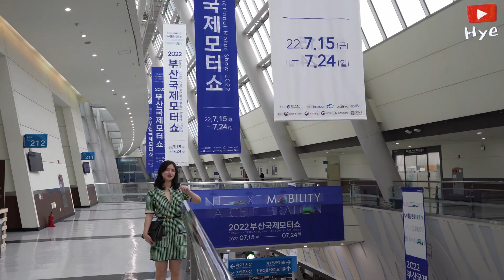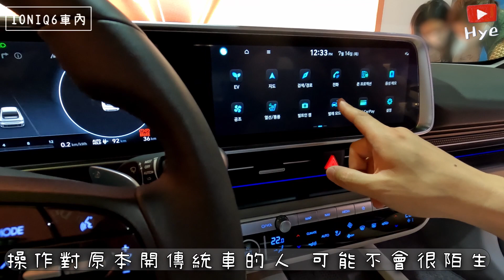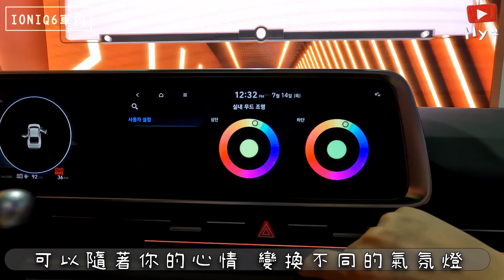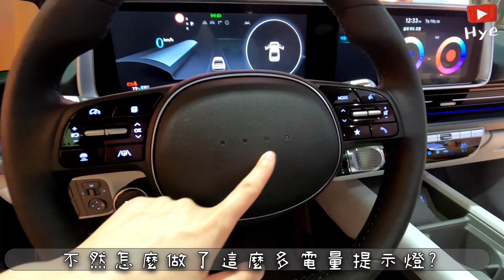【現代 IONIQ6 重點開箱】實車內裝 全台搶先看! ｜比IONIQ5更升級? 續航里程可達610KM ｜Hye這是惠～Life in Korea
哈囉 大家好
我是住在韓國的惠
這集將會首度開箱IONIQ6 外觀內裝!
並會提到與IONIQ5不同的地方
你們喜歡新車的內飾嗎?
歡迎留言討論

00:14 IONIQ6外觀
00:57 IONIQ6車內設計
01:40  新車取消原本IONIQ5代表設計
02:09 環艙氣氛燈/車內外V2L
02:48  IONIQ6空間
03:12  IONIQ6規格/充電/續航里程

希望大家會喜歡這次的影片